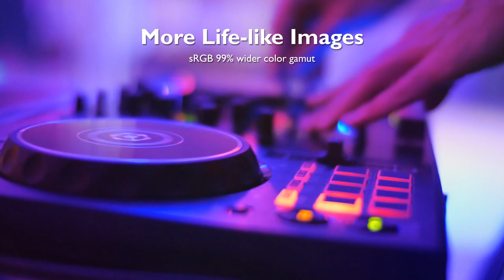BenQ Entertainment Monitor: EW2780U - The Best for Movie Watching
Maximizing enjoyment of the latest HDR entertainment content, EW2780U leverages 4K UHD IPS panel with HDRi and superior audiovisual features to deliver immersive multimedia experience. Featuring BenQ proprietary HDRi technology, plus 5-key navigator and USB Type-C, EW2780U is to take your video enjoyment to the next level.